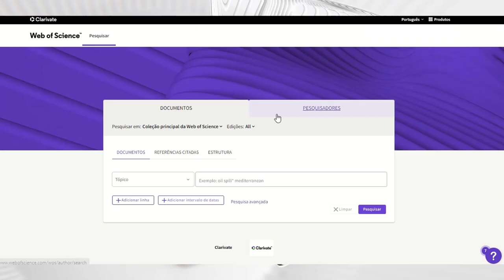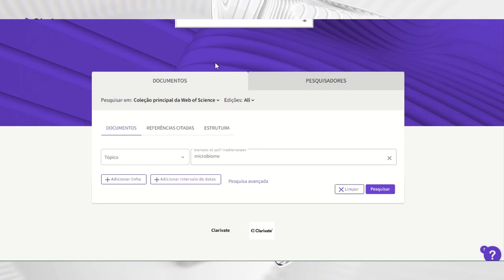Pesquisar usando Web of Science | Buscar no WoS: todos os campos e tópico - Tecnologia e Ciência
Pesquisar usando Web of Science | Buscar no WoS: como usar na busca todos os campos e o campo tópico - Tecnologia e Ciência | recursos tecnológicos na pesquisa científica

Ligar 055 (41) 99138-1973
tt: @godoydotta
IGTV: godoydotta